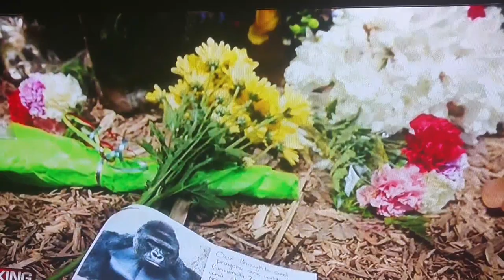RIP Hambre the gorilla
Hambre the gorilla some news about what happened RIP